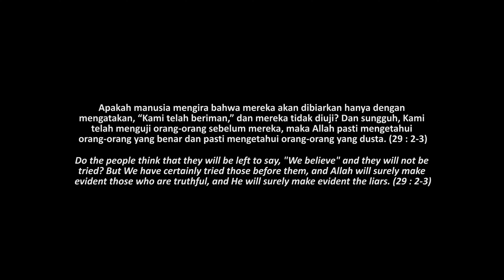Selamanya Suri (Short Film 2023 by Th.Ink Media)